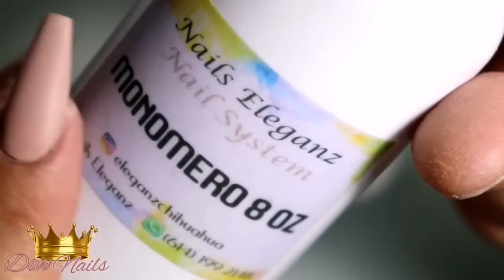uñas elegantes para SANVALENTIN